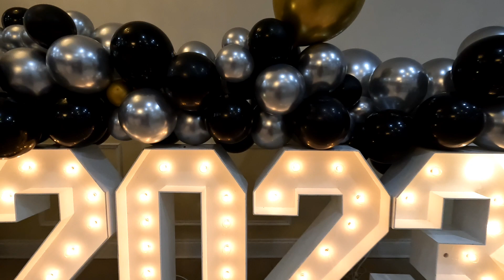Daiyan Mahmood High School Graduation Party 2023